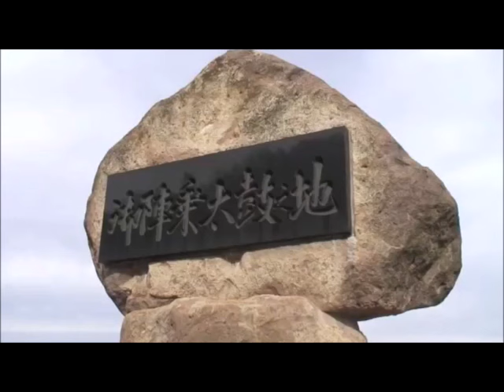門口公将「御陣乗太鼓」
オフィシャルサイト↓
門口公将のカッコイイ１曲を聴いて観て唄ってみませんか？石川県能登輪島にて撮影や御陣乗太鼓保存会の皆様にご協力頂き、コラボステージなどもしております。そんなキミスケの曲「御陣乗太鼓」を宜しくお願い致します。
追記、素材として魔王魂さん、cinemasun264 さんから映像やサウンドお借りしてます。もっと詳しく御陣乗太鼓を観たい方は、cinemasun264 さんのチャンネルでご覧頂ければ素晴らしい編集映像みれますので、ご覧下さい。歌に関してはオフィシャルサイトへgo！！